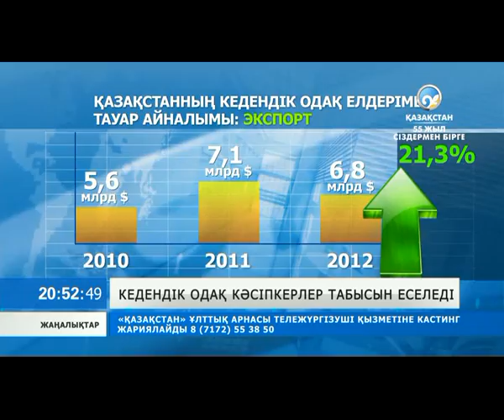Кедендік Одақтың кәсіпкерлерге пайдасы көп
Одақ құрылған 2010 жылдан бері еліміздегі экспорт көлемі - 21,3 пайызға өскен.